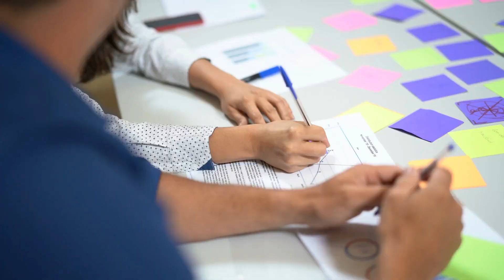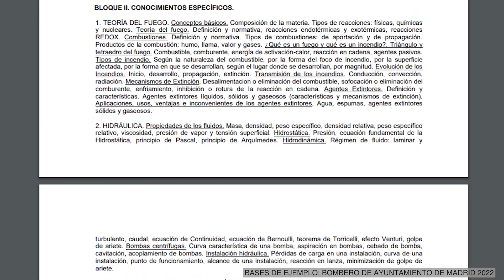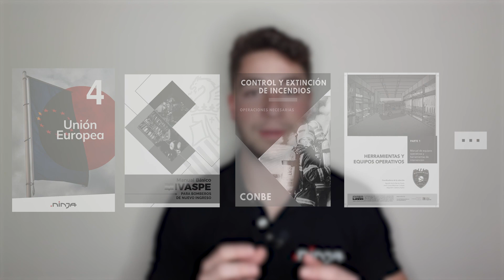Temario Abierto para Bomberos: Cómo empezar a trabajarlo 📕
¿Has oído hablar del temario abierto para tus oposiciones de Bombero y quieres conocerlo a fondo?

En este vídeo, Antonio Ruiz nos da todas las claves para entender qué es el temario abierto y cómo preparar nuestras oposiciones a Bombero con manuales de temario abierto.

¿Qué preparar antes de nada? ¿Cómo hay que elegir un manual para preparar esta oposición? ¿Estoy en las mismas condiciones que el resto de opositores que van por temario abierto?

Todas las respuestas a estas preguntas las encuentras en este vídeo.

👇 ENCUENTRA TU CLAVE
00:00 Introducción
00:18 Oposiciones de Temario Abierto
01:07 Estudia las bases muy bien
01:33 Estudia manuales históricos
02:14 Saca las referencias de las bases
03:46 Cómo preparara mi manual
05:47 Igualdad de condiciones con temario abierto
06:44 Leyes desde el BOE
07:19 Pivotas de opo
07:52 Conclusión

En el último vídeo del canal de YouTube de Bombero Ninja, Antonio Ruiz explica en detalle el concepto de oposiciones de temario abierto y cómo prepararlas de manera efectiva. Este tipo de oposiciones se caracterizan por no especificar un manual concreto del que se extraerán las preguntas, lo que presenta un reto particular para los aspirantes. A continuación, te ofrecemos un resumen extenso del contenido del vídeo para que no te quede ninguna duda sobre este enfoque.

Introducción al Temario Abierto
Antonio Ruiz comienza el vídeo destacando que las oposiciones de temario abierto, a pesar de proporcionar un temario referenciado, no especifican los manuales exactos de donde se obtendrán las preguntas del examen. Esto puede generar incertidumbre, pero también permite una mayor flexibilidad en la preparación.

Primer Paso: Estudiar las Bases
El primer consejo que ofrece Antonio es estudiar detenidamente las bases de la oposición. Es crucial leer desde el principio hasta el final para detectar cualquier referencia a manuales específicos. Aunque no siempre se indiquen explícitamente, algunas bases pueden incluir manuales al final del documento, lo cual es vital para no estudiar de fuentes incorrectas.

Segundo Paso: Manuales Históricos
El segundo enfoque es utilizar los manuales que históricamente se han usado para esa oposición. Si la administración ha utilizado ciertos manuales en convocatorias anteriores, es probable que continúe haciéndolo. Revisar exámenes anteriores y las fuentes de las que provienen las preguntas puede proporcionar pistas sobre los manuales utilizados.

Tercer Paso: Sacar Referencias de las Bases
Antonio sugiere una tercera estrategia que puede ser más difícil para los principiantes: correlacionar los epígrafes de las bases con el índice de un manual conocido. Si los títulos de los temas coinciden, es probable que ese manual sea una buena referencia. Sin embargo, advierte que no todo el índice puede ser relevante y que es importante verificar cuidadosamente.

Preparar un Manual Único
Para aquellos que ya tienen una idea clara del temario, la recomendación es centrarse en un solo manual y explotarlo al máximo. Existen manuales específicos como el 6 El, Ivaspe, el libro rojo, o el manual de Bombero Ninja, que han recopilado datos útiles y frecuentemente preguntados. Preparar un solo manual puede hacer más eficiente el estudio, aunque es necesario estar alerta a posibles desactualizaciones en los datos.

Flexibilidad y Adaptación
Una de las ventajas de las oposiciones de temario abierto es la flexibilidad. Aunque no se tenga un manual de referencia fijo, el hecho de que la normativa y las leyes sean constantes permite impugnar preguntas incorrectas. Antonio sugiere usar textos consolidados del BOE para estudiar legislación, asegurando que se tengan los datos más actualizados y correctos.

Estrategia de Pivotar
Antonio también recomienda una estrategia de pivotar entre diferentes oposiciones utilizando el mismo manual base. Al preparar un manual sólido, puedes adaptarte a diferentes oposiciones con solo ajustar algunos temas específicos según la administración objetivo. Esto es especialmente útil para opositores que desean tener más opciones y no limitarse a una sola convocatoria.

Conclusión
El vídeo concluye resaltando la importancia de estar bien informado y preparado. Bombero Ninja ofrece materiales y clases utilizando varios manuales de referencia, así como su propio manual específico. La clave para el éxito en oposiciones de temario abierto es la adaptabilidad y el uso eficiente de los recursos disponibles.